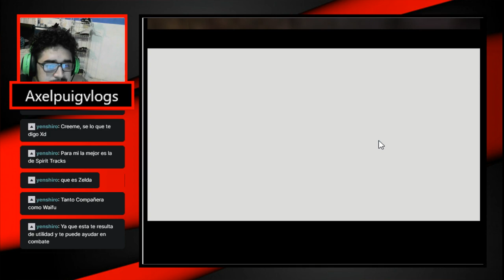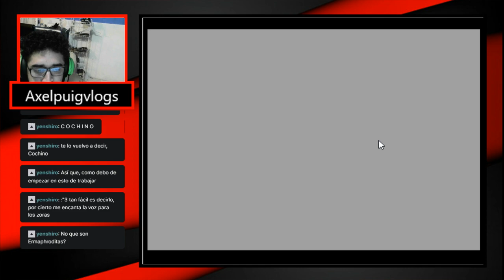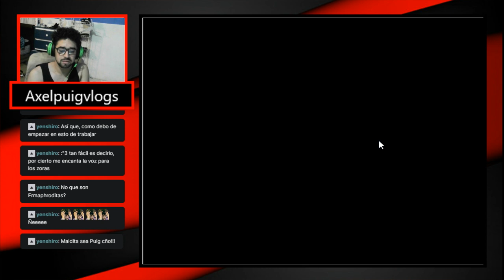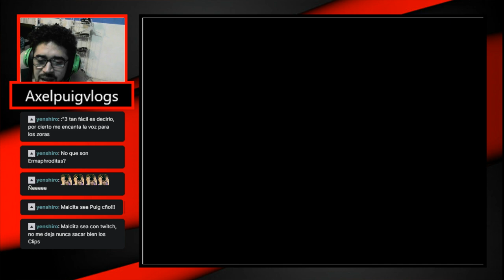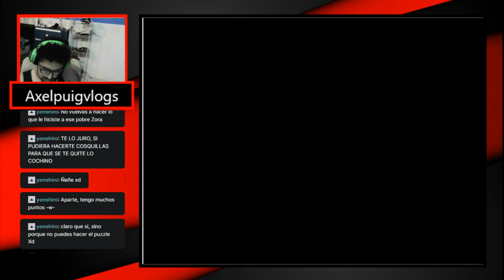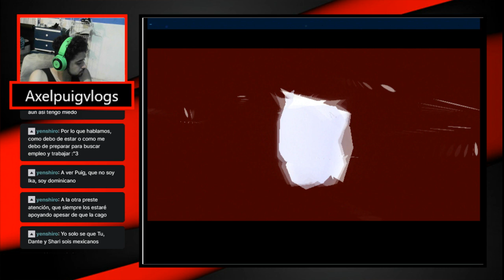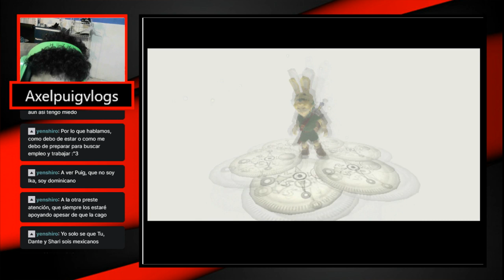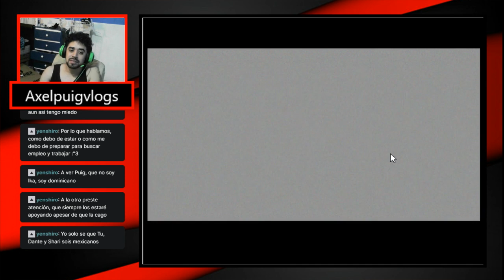Te hecho una mano-Legend of Zelda:Majora's Mask cap 9